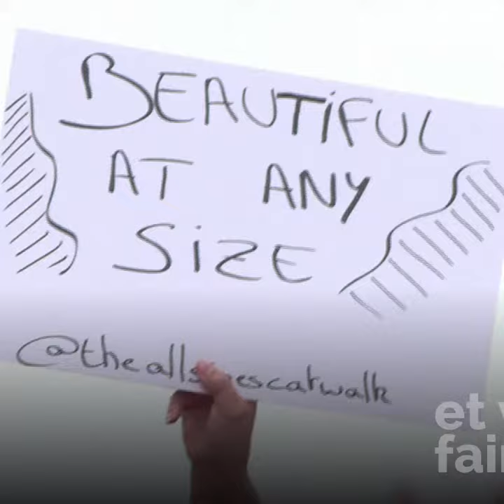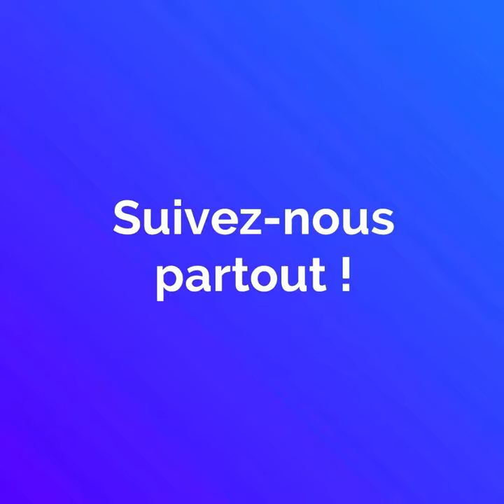Un défilé contre les stéréotypes de la mode !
Des mannequins de toutes les tailles ont défilé à Paris pour lutter contre les stéréotypes de la mode !